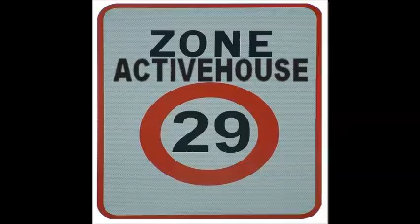activehouse mini set 29-12-15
Buone Feste